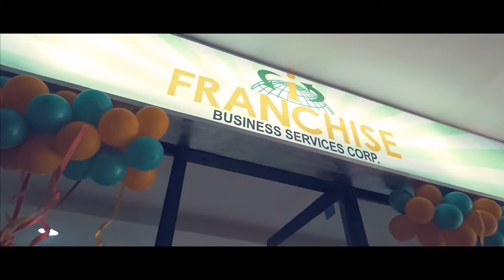iFranchise Cebu Office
To cater the market of Visayas and Mindanao, iFranchise Business Services Corp. officially opened Cebu Office last year.